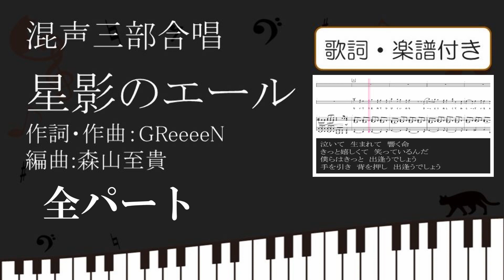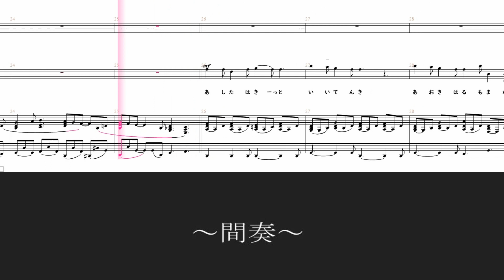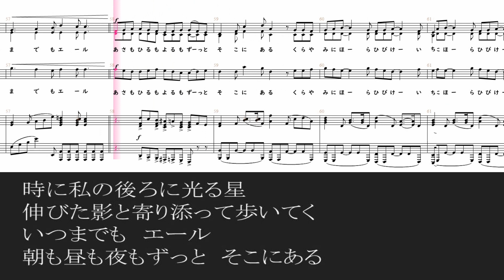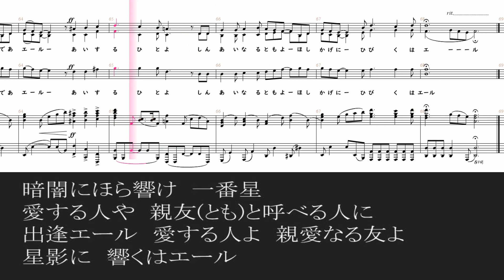【合唱】星影のエール 全パート 歌詞 楽譜付き GReeeeN 森山至貴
【各パート別】
ソプラノパート

目次
00:00　～前奏～
00:09泣いて　生まれて　響く命
きっと嬉しくて　笑っているんだ
僕らはきっと　出逢うでしょう
手を引き　背を押し　出逢うでしょう
00:32きっといつか今日の日も　意味を持って
ほら　耳をすませば
00:46星の見えない日々を　超えるたびに
互い照らすその意味を　知るのでしょう
愛する人よ　親愛なる友よ
遠くまで　響くはエール
01:17明日はきっと　いい天気
青き春もまた　そうであれ
白紙の物語に　何を描くのか
誰と描くのか
01:40星の見えない日々で　迷うたびに
誰か照らすその意味を　知るのでしょう
あなたこそが　エール
02:02昔々から　ほら　１０００年もその前も
僕ら迷わぬように　星に名前をつけた
誰よりも私には輝く星　ほら
夜明け前の空
02:26時に私の後ろに光る星
伸びた影と寄り添って歩いてく
02:50いつまでも　エール
朝も昼も夜もずっと　そこにある
暗闇にほら響け　一番星
愛する人や　親友(とも)と呼べる人に
出逢エール
星影に　響くはエール